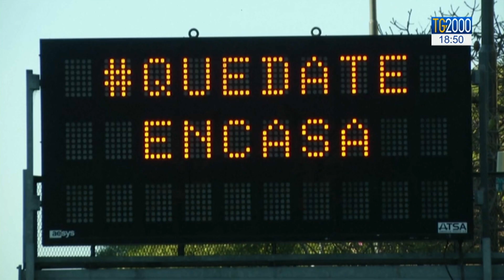Coronavirus, 100 mila casi in Europa e Usa adotta restrizioni. Onu: rischio milioni morti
Mentre il numero dei contagi per coronavirus raggiunge i 100 mila casi in Europa, negli Stati Uniti le misure diventano sempre più restrittive. L' Onu, intanto, avverte sul rischio di milioni di morti.
Servizio di Marco Burini